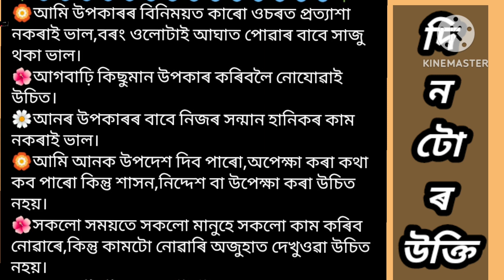আজিৰ দিনটোৰ তাৎপৰ্য, ১২ মাৰ্চ